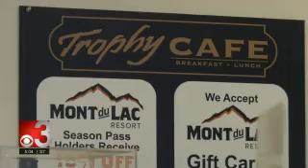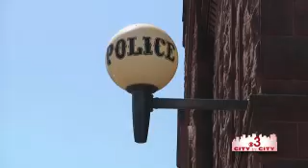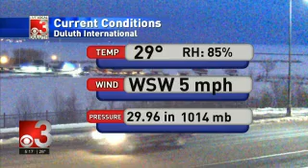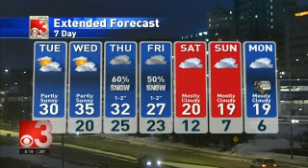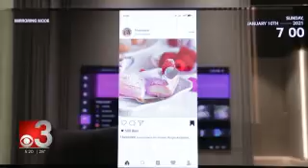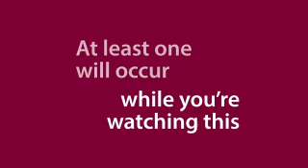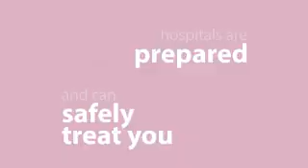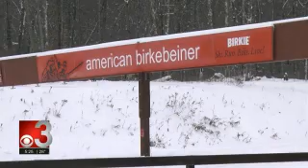CBS3 Live at Five 2021 01 11